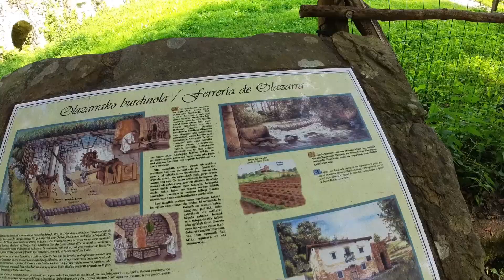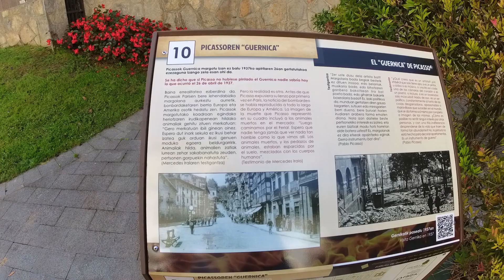CAMINO SANTIAGO DEL NORTE, ETAPA 4, MARKINA XEMEIN, GUERNICA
Esta cuarta etapa del camino del norte , me vuelve a sorprender, los paisajes verdes las vistas y los ríos, hacen que parezca que estas en otra parte del mundo.